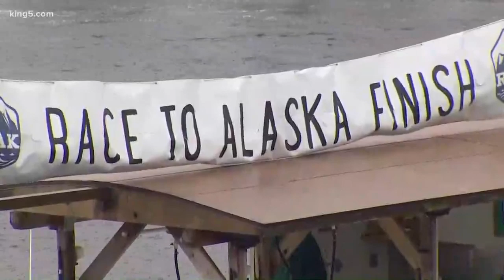Seattle team wins 'Race to Alaska'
A Seattle team, Angry Beaver, sailed into Ketchikan to win the "Race to Alaska."